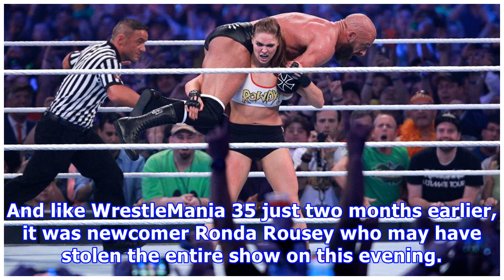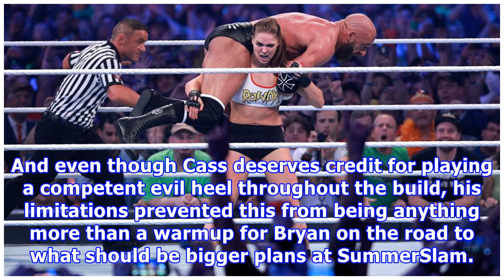2018 WWE Money in the Bank results, recap, grades: Title change, big swerve, monster move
2018 WWE Money in the Bank results, recap, grades: Title change, big swerve, monster move
In need of a big showing after the NXT TakeOver card from the night before continued to reset the expectations of WWE fans, Sunday's Money in the Bank card finally came through late after an incredibly bland start. Along with a strong women's Money in the Bank match earlier in the night, it was the final three matches of the evening that helped the show save face in front of a smart and passionate Chicago crowd. And like WrestleMania 35 just two months earlier, it was newcomer Ronda Rousey who m...